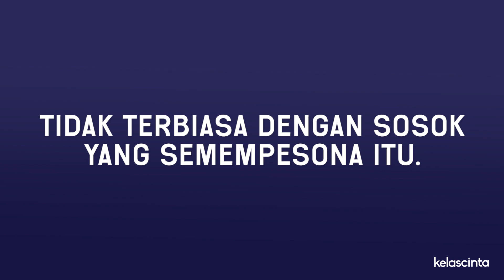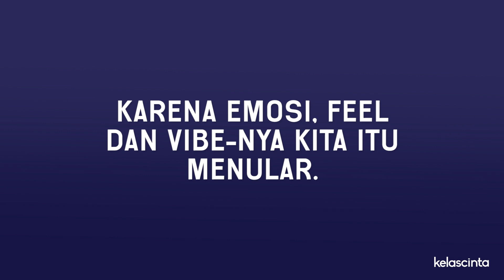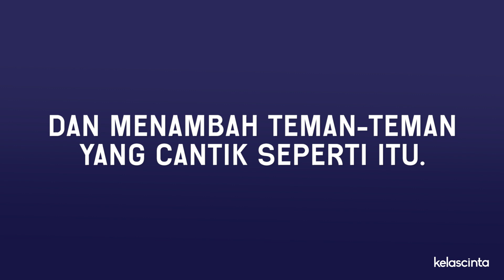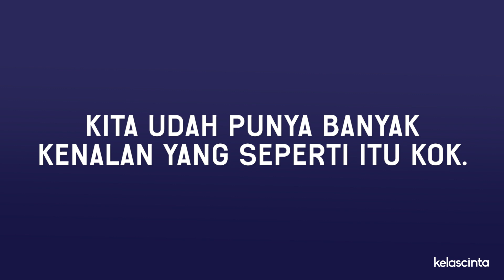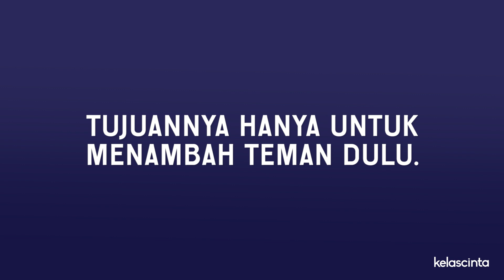TAKUT CEWEK CANTIK: Sindrom Yang Bikin Nyali Cowok Langsung Ciut (+ Cara Mengatasinya)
Pasti banyak dari kalian para cowok yang mengalami sindrom ini. Ya, takut sama cewek cantik! Begitu ada cewek cantik, yang tadinya pengen ngajak kenalan, malah jadi kaku, keringat dingin dan deg-degan setengah mampus. Akhirnya kesempatan kenalan dengan si cewek jadi terlewat begitu saja. Kenapa begitu? Dan bagaimana cara mengatasi sindrom ini?

00:00 Kenapa takut ngobrol sama cewek cantik?
00:29 Tidak terbiasa dengan cewek cantik
01:46 Emosi dan vibe kita menular
02:26 Sering bertemu, berinteraksi dan menambah teman yang cantik
02:52 Menambah jam terbang
04:03 Biasakan diri untuk kenalan dan ngobrol

Mau JOIN HSOT dan jadi cowok keren?